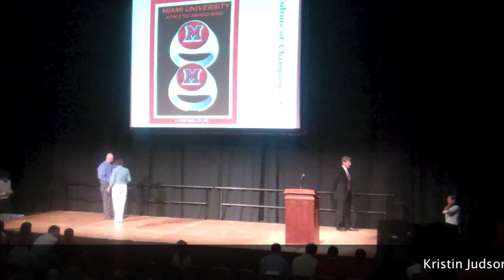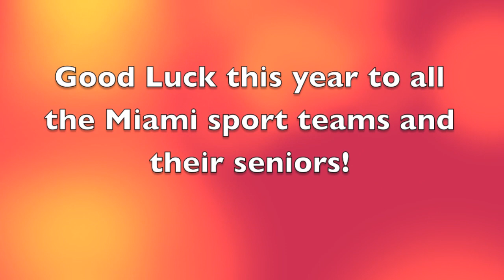Miami Women's Basketball Welcome Back Celebration 2012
Check out footage from our Miami All-Sport Welcome Back Ceremony celebrating this upcoming 2012-13 year.